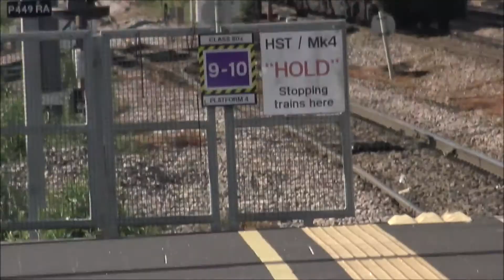DONCASTER AN PETERBRORUGH 23/5/19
WELCOME TO ANOTHER COLAS RAIL 90 VIDEO IN THIS VIDEO
YOU WILL SEE PASSENGER TRAINS AN FREIGHT

331105 ON TEST
91111 FOR THE FALLEN
FREIGHTLINER 66951
LNER AZUMA 800106
SHUNTER 08853
GBRF 66786+ GBRF 66738 HUDDERSFIELD  TOWN
GRAND CENTRAL 180
AZUMA 800 113 IN SEVERICE WITCH ME AN MY FREIGHT TOOK FROM DONCASTER BACK TO PETERBOROUGH
66780 CEMEX + 66730 WHITEMOOR + 66736 WOLVERHAMPTON WANDERERS
91119 INTERCITY SWALLOW
STONEBLOWER  DR80302
GBRF 66749
LNER HST`S
GBRF 66762
EWS 66098
91`S
GBRF 66755 TONY BERKELEY OBE RFG CHALRMAN 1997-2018
GBRF66756 ROLAY CORPS OF SIGNALS
GBRF 66769
FREIGHTLINER 66542
HULL TRAINS 180